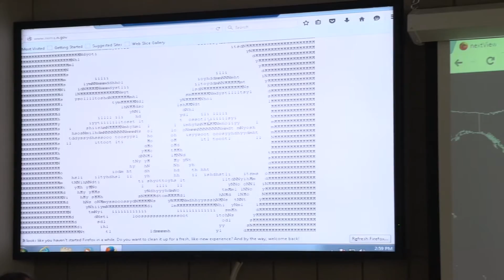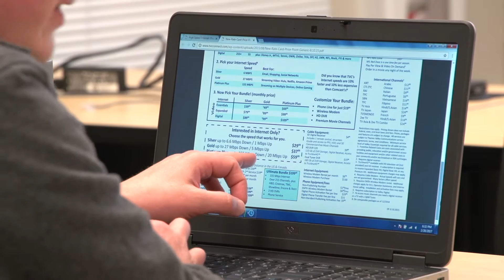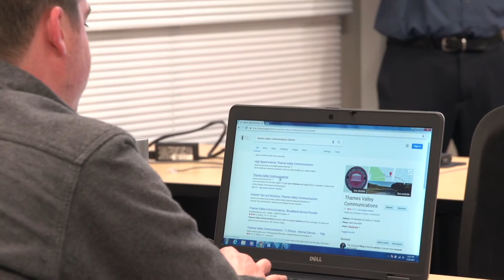Cybersecurity at CCRI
Look inside the Rhode Island Cyber Range Initiative, which helps educate and train students and industry professionals. Located at the Community College of Rhode Island's Newport County Campus, the range is a partnership between the college, the state of Rhode Island, Rhode Island Emergency Management, Rhode Island State Police, Rhode Island National Guard and the Southeastern New England Defense Industry Alliance.